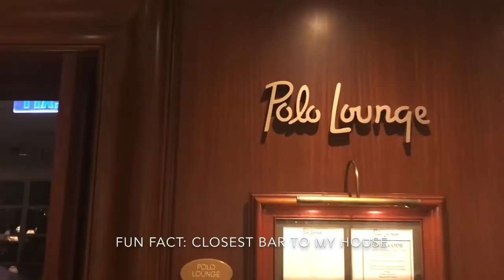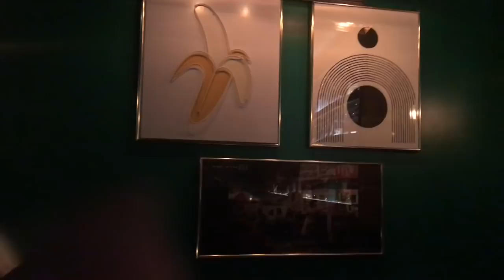Vlog 3, LA Nightlife Hot Spots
Join me as we show our friend from out of town the LA hot spots!

First night outfit
Sweater: Rag and Bone (unavailable)
Jeans- Grlfrnd
Boots- Shoedazzle

Second Night outfit
Denim top- Madewell
Sweater- John & Jenn
Jeans- Levi’s
Bag- Louis Vuitton

3rd day outfit
White tee- LA Made
Jeans- Levi’s
Mules- Manolo Blahnik
Bag: Dior